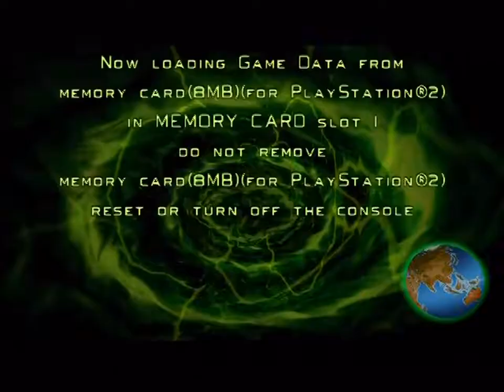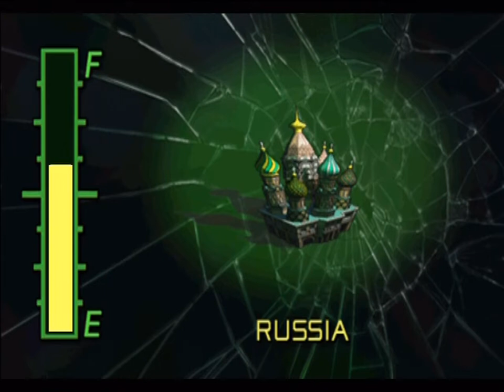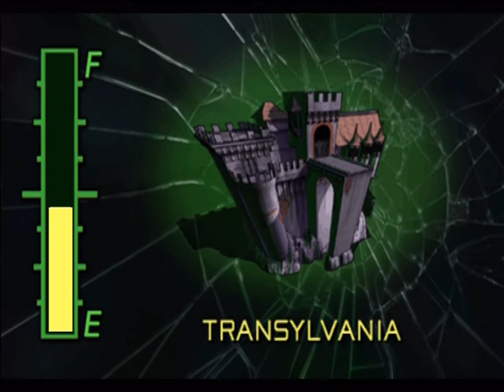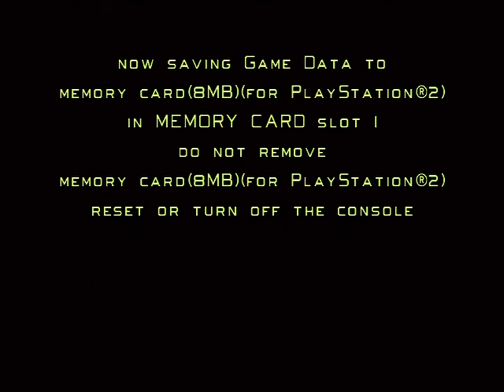Twisted Metal Head On ETE as Shadow (full playthrough w/ commentary)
some more low effort disposable content for ya. watch my high effort LP of Head